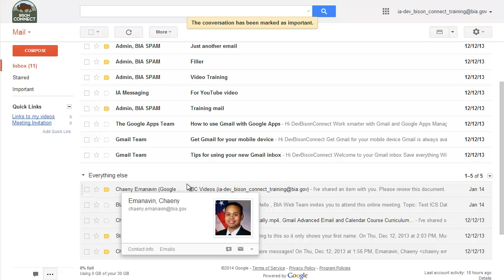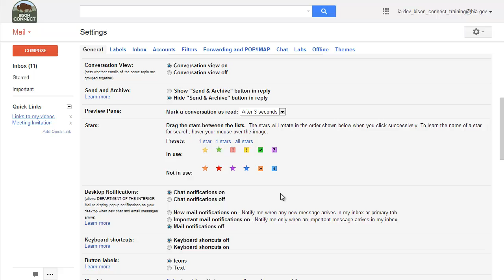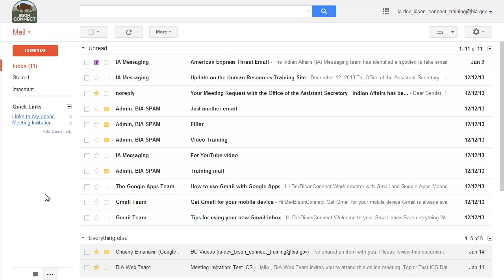Gmail Inbox Settings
Gmail has five (5) different types of views for your inbox.  This video shows you how each type displays your emails and helps you stay organized and efficient.